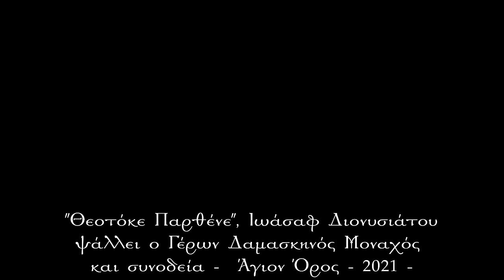Θεοτόκε Παρθένε, οκτάηχο, μέλος Ιωάσαφ Διονυσιάτου. Ψαλλει ο Γέρων Δαμασκηνός και η συνοδεία του.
Născătoare-de-Dumnezeu Fecioară, octaihon, melofacerea lui Ioasaf Dionisiatul (+1860). Cântă Gheronda Damaskin Neoskitiotul cu sinodia sa (Sfântul Munte Athos, 2021).
Θεοτόκε Παρθένε, οκτάηχο, μέλος Ιωάσαφ Διονυσιάτου (+1860). Ψαλλει ο Γέρων Δαμασκηνός Νεοσκητιώτης και η συνοδεία του ( Άγιον Όρος, 2021).